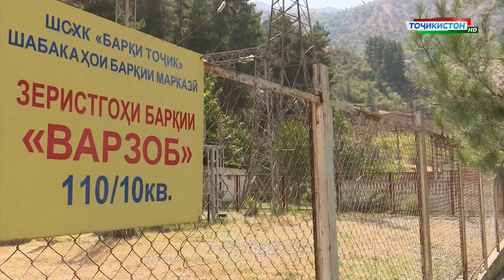Ахбори Точикистон / Новости - 02.09.2019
Ахбори Точикистон Имруз 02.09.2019 соати 18:00

- Панчакент
- Айни
- Хучанд
- Москва
- Помир
- Бадахшон
- Кулоб
- Бохтар
- Хатлон
- Вахш
- Рогун
- ВМКБ
- Хисор
- Ёвон
- Лахш
- Точикибод
- Рушон